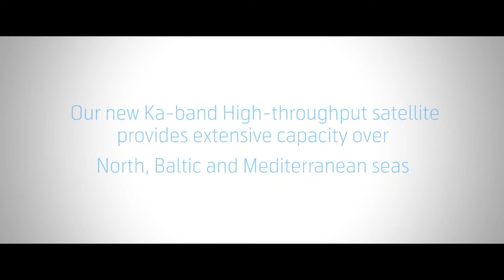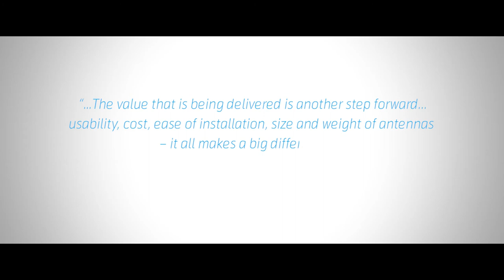Telenor Satellite THOR 7 Ka-band Maritime Solution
THOR 7 is our latest, most innovative High-Throughput-Satellite (HTS) designed specifically for the Maritime market. Providing unprecedented performance, speed and quality in delivering data communication services to the North Sea, Baltic's & Mediterranean.